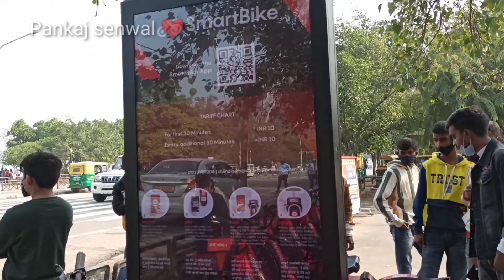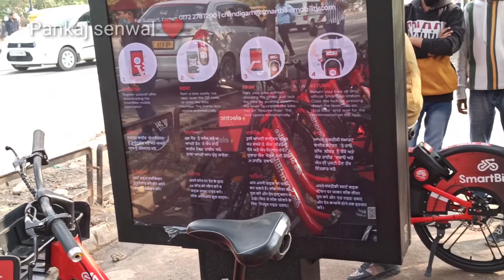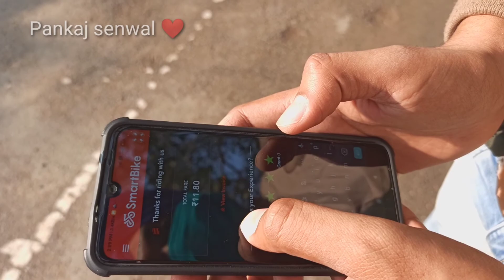electric smart bike launche in chandigarh pay10 rupe and ride unlimited km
Hey everyone,
I am pankaj senwal here with my youtube Channel life is short, this channel is all about life style and moto vlogs. whatever you want to ask me or want to watch related to everything you guys may ask me anytime comment me for new videos, i am a bike lover and my motovlog is all about bikes and daily lifestyle.I will try my best to fulfill your demands. Have faith on me i will surely work on making your work easier by showing reality in the videos.I know it is not easy to be loved by everyone as in the end we are not ice-cream sellers, who can make everyone happy .